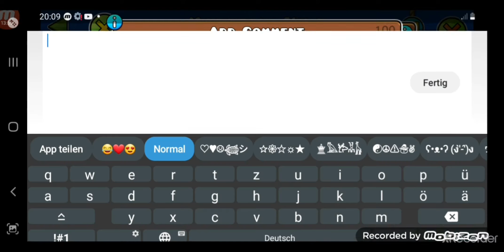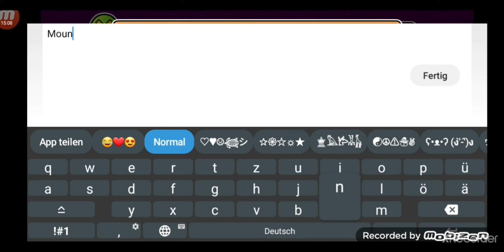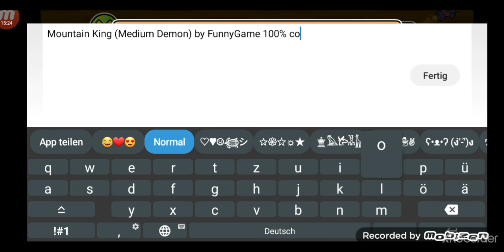"Mountain King" (Medium Demon) by FunnyGame 100%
I love the speed of this level! :)